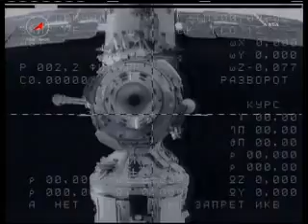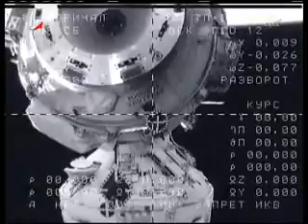Soyuz TMA 21 Undocking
Soyuz TMA-21 undocked.

HD views from inside the Station as expedition 28 Crew Members Aleksandr Samokutyayev, Andrei Borisenko and Ron Garan successfully undocked from the .

Expedition 28 Crew Members Aleksandr Samokutyayev, Andrei Borisenko and Ron Garan successfully undocked from the International Space Station at 00:38 .